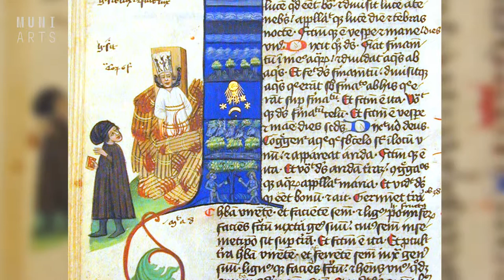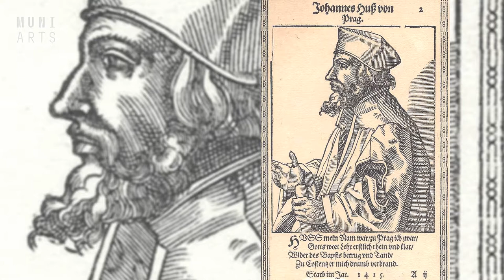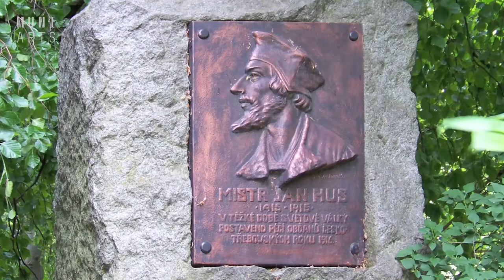Jan Hus hraný a kreslený | Latinská medievistika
Hovoří Mgr. Zuzana Lukšová, Ph.D..

Video je součástí bezplatného online kurzu „Historie a umění v současné populární kultuře“ Filozofické fakulty Masarykovy univerzity. Prohlédněte si jej celý třeba hned teď!

00:00 01:40 Jak je Jan Hus vyobrazován v současnosti?
01:41 03:59 Příčiny dvojího vyobrazování Jana Husa
04:00 06:01 Vývoj vyobrazování Jana Husa
06:02 07:06 Proč je důležité, jak Jan Hus skutečně vypadal?
07:07 07:59 Které z Husových vyobrazení je přesnější?